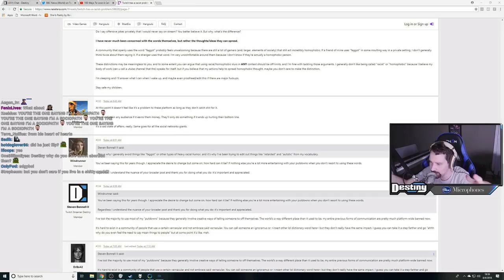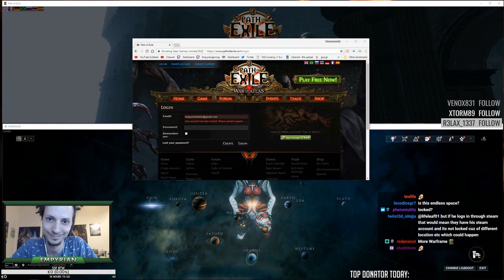Marceus tries new tactic against players | Daily Path of Exile Highlights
=== CLIP SUBMISSION ===

Every day, Gloomshot: Path of Exile:
- And puts together these highlight vids into short playlists for max Path of Exile viewing pleasure!

This process is done automatically, but I make updates to Gloomshot's curation code every day. Help me progress it by leaving a comment about what clips and streamers you enjoyed / didn't enjoy.

NOTE: If you are a Path of Exile content creator and don't want your videos to be promoted on Gloomshot, just shoot me a message (email is preferred) and I'll edit the algorithm to blacklist your stream.

Content creators are what makes the Path of Exile community, so if this video introduced you to a stream you like, make sure to support them by viewing their channel and SUBSCRIBING so you can see the action live at the source.

Source streams for today's highlight video:

Poe Highlight #1: "Marceus tries new tactic against players"
OG streamer: sefearion (highlight clipped by: sodankerjuu)

Poe Highlight #2: "Havoc SSF rank 4 RIP"
OG streamer: havoc616 (highlight clipped by: vasan192)

Poe Highlight #3: "rip goratha"
OG streamer: goratha (highlight clipped by: sfhobbit)

Poe Highlight #4: "biscos from cruel lab "
OG streamer: zizaran (highlight clipped by: mrmadakey)

Poe Highlight #5: "Капитан Подкрутка (откуда табула?)"
OG streamer: chistor_ (highlight clipped by: ko_tik)

Poe Highlight #6:
OG streamer: shiro_m_ (highlight clipped by: shiro_m_)

Poe Highlight #7: "Кот взламывает хранилище с сушками"
OG streamer: chistor_ (highlight clipped by: bltb_bltb)

Poe Highlight #9: "destiny sets the record straight"
OG streamer: destiny (highlight clipped by: alumpymoose)

Poe Highlight #10: "rip DaFellas"
OG streamer: mrmouton (highlight clipped by: aboycalledsue)

Poe Highlight #11: "An average CSGO game"
OG streamer: destiny (highlight clipped by: superdudley)

Poe Highlight #12: "gdday mate"
OG streamer: alkaizerx (highlight clipped by: phaflidi)

Poe Highlight #13: "LMAO"
OG streamer: alkaizerx (highlight clipped by: notionsstorm)

Poe Highlight #14: "Сегодня без рипа CoolStoryBob"
OG streamer: chistor_ (highlight clipped by: dorov_)

Poe Highlight #15: "ziggyBee V2.0"
OG streamer: ziggydlive (highlight clipped by: crysamausa)

Poe Highlight #16: "Mine is 3 inches less"
OG streamer: mathil1 (highlight clipped by: icannotfindausername)

Poe Highlight #17: "REEEEEEEEEEEEEEEEEEEE raptor"
OG streamer: destiny (highlight clipped by: uurastaja)

Poe Highlight #18: "REEE"
OG streamer: angryaa (highlight clipped by: jdvalencia_1994)

Poe Highlight #19: "Quin has Autism"
OG streamer: quin69 (highlight clipped by: iambc22)

Poe Highlight #20: "contact support"
OG streamer: empyriangamin